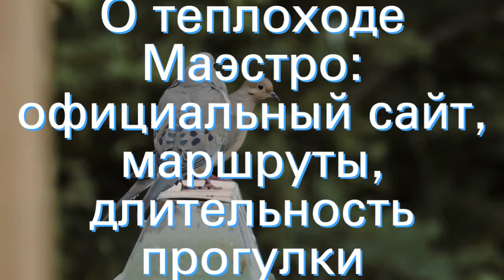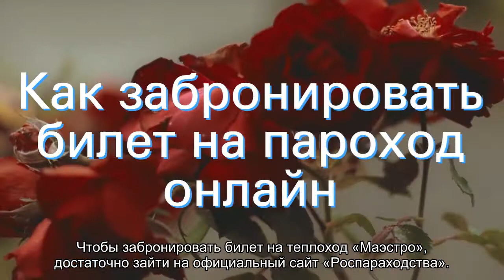О теплоходе Маэстро: официальный сайт, маршруты, длительность прогулки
Теплоход Маэстро - официальный сайт. Описание теплохода, маршруты и виды прогулок. Место и время отправления. Как заказать билет на теплоход. Что входит в стоимость билета.